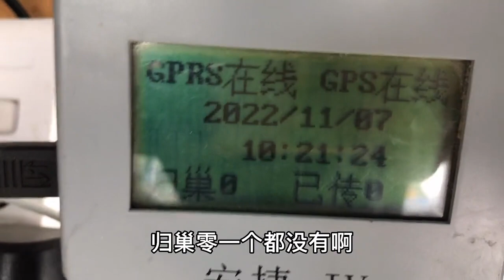【小悠赛鸽】184期：秋赛落幕，斩获200多万，可惜迟归鸽今天没有回来，为明年春赛做准备吧